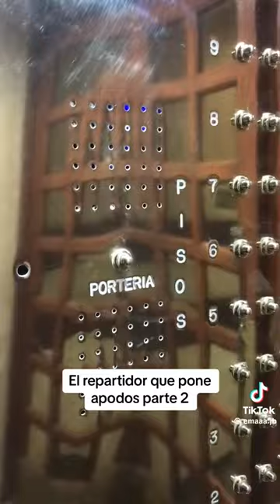El REPARTIDOR QUE PONE APODOS 2 😂😎